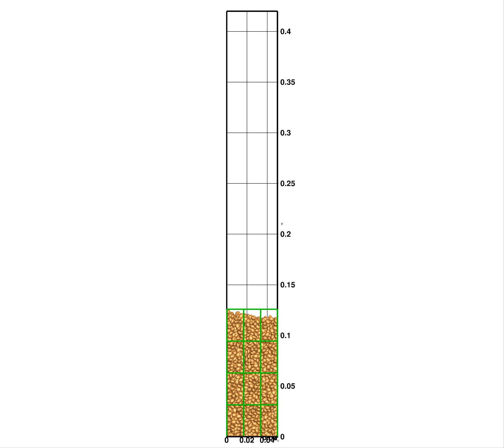03 damp 0 3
00116-5k large ellipsoids